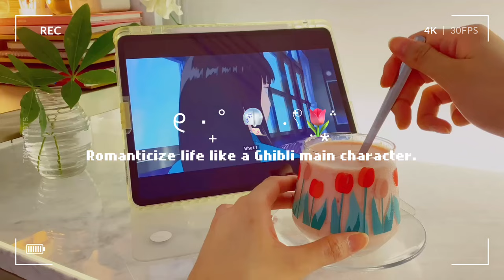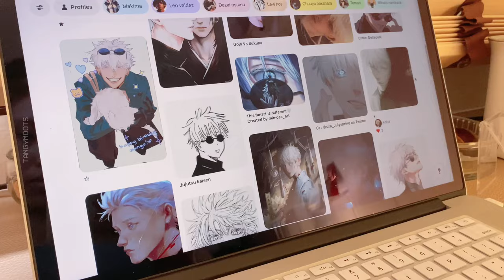🍭 Art Vlog: painting Satoru Gojo, watching kimi ni todoke & frieren, eating chocolate cake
instagram & tiktok: tangymoots